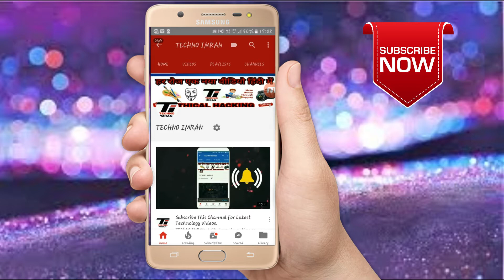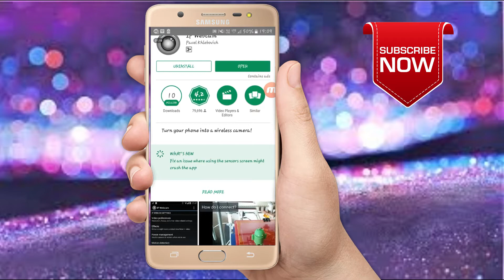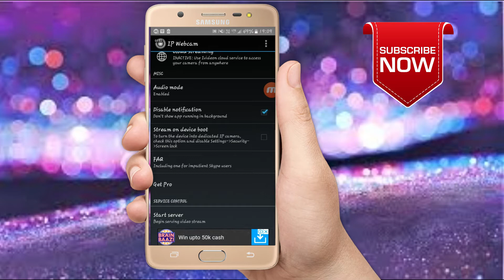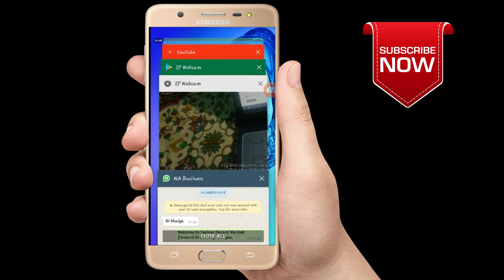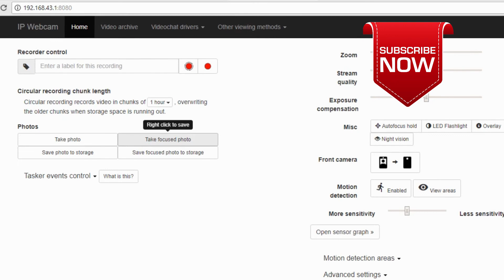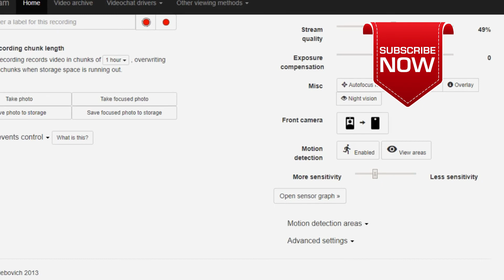गर्लफ्रेंड को घर बैठे लाइव देखे अपने मोबाइल स्क्रीन पर | girlfriend ko ghar baithe live dekhe.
dosto aap is video me dekhenge kaise aap kisi ko bhi apne mobile screen ar ghar baithe live dekh sakte hai.

ummid hai video aapko pasand aaya hoga.